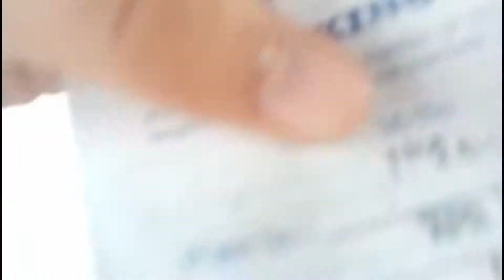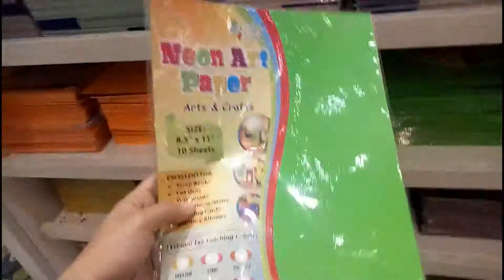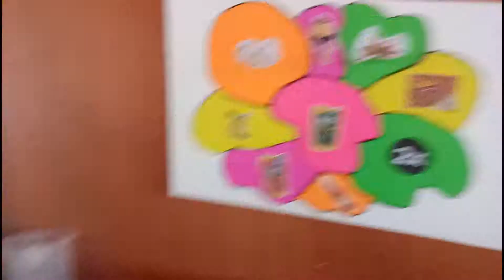THROWING A DART AT A MAP & EATING WHATEVER IT LANDS ON.